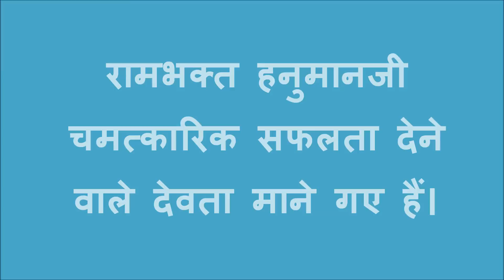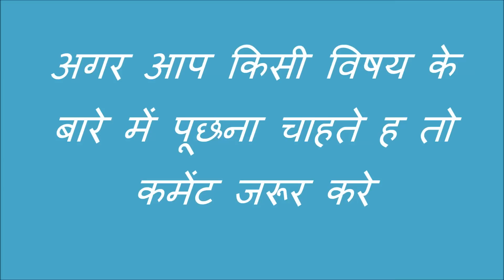रातो रात अमीर बनना ह तो करें हनुमान जी के ये 3 टोटके || Gyan Ganga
रातो रात अमीर बनना ह तो करें हनुमान जी के ये 3 टोटके